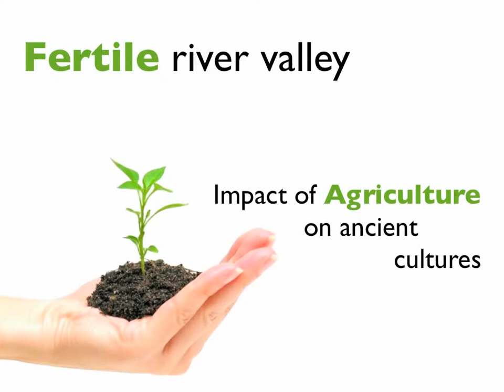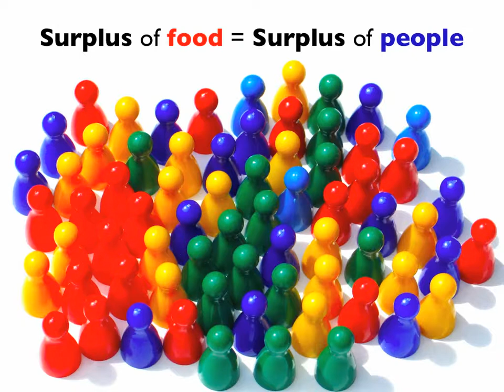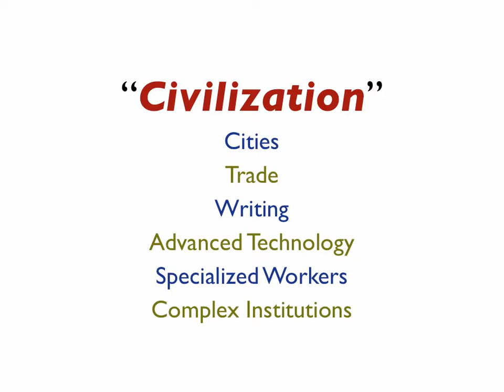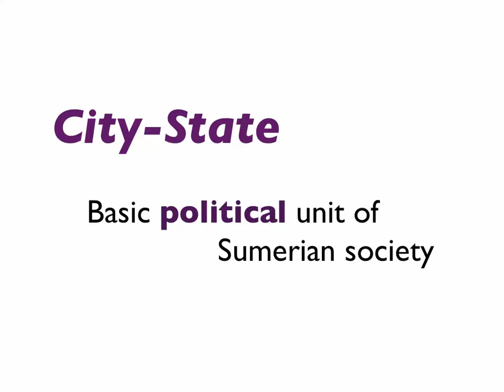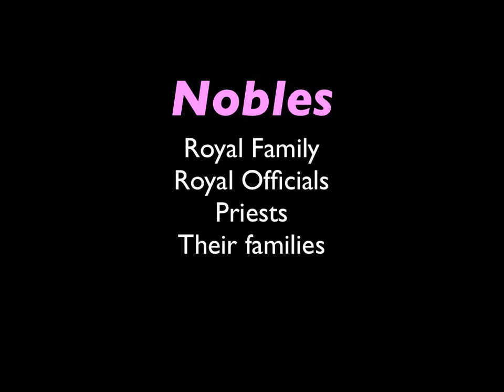Introduction To Mesopotamia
This presentation was used to introduce ancient Mesopotamia to a freshman and sophomore World History class. As usual, the slides are merely teaching aids for the lecture and discussion we were having, and don't quite stand on their own. However, the information that is presented here (especially lists and diagrams) would have been things the students knew should have been copied into their notes. Especially at younger ages, it is helpful to guide students with their notes, otherwise they'll write down everything and listen to nothing. By helping keep my slides short and to the point, and not fill individual slides with too much information, I can make sure I have their attention exactly where I want it, which is usually on what I'm saying. However, they still get the key points in their notes for studying later.